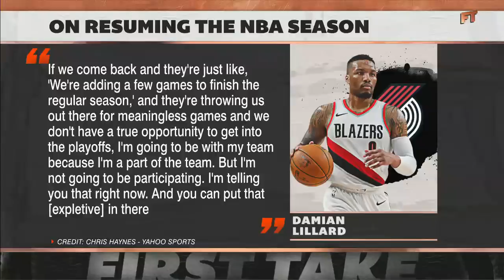Damian Lillard says he won’t play in meaningless NBA games | First Take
Max Kellerman and Domonique Foxworth react to Portland Trail Blazers star Damian Lillard saying he will not play in meaningless games if the NBA adds a few games to finish the regular season.

Visit ESPN on YouTube to get up-to-the-minute sports news coverage, scores, highlight and commentary for NFL, NHL, MLB, NBA, College Football, NCAA Basketball, soccer and more.